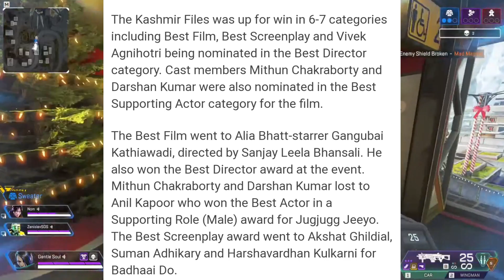Anupam Kher & Vivek Agnihotri Reacts to NOT getting Filmfare Awards for "The Kashmir Files"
Anupam Kher & Vivek Agnihotri Reacts to NOT getting Filmfare Awards for "The Kashmir Files". anupam kher satish kaushik
anupam kher show shahrukh khan episode 1.
Anupam Kher on The Kashmir files.